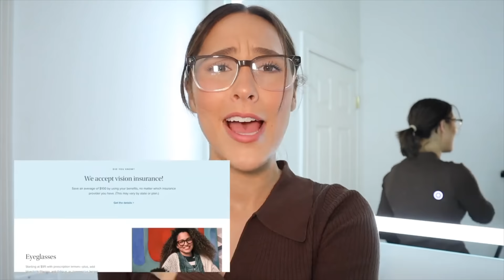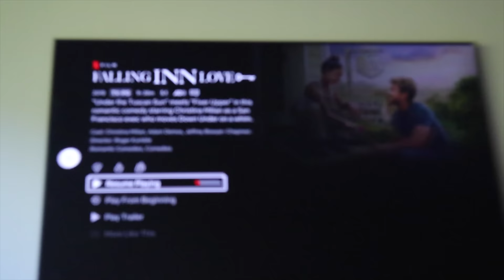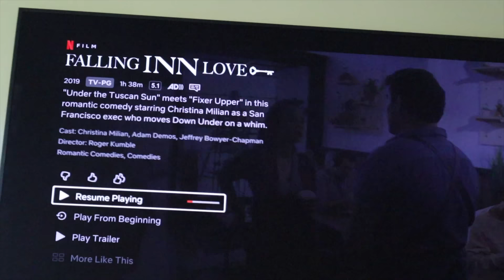Pretending To Be Super CONCEITED PRANK **he definitely humbled me 👀**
I love my new glasses 🤭 Y’all can try 5 Pairs of glasses at home for free

This day was so fun! Comment if you watched until the end what your favorite part was 😂💛

We’re almost at a million friends on here, so thankful for all of y’all that believe in me, laugh with me, and live life with me. Thank you 🥹 I believe & love y’all!

Follow my other socials:
@allieschnacky on tiktok & instagram &
@chosenandfreeco on Instagram if you’re looking for community & joyful reminder posts ✨